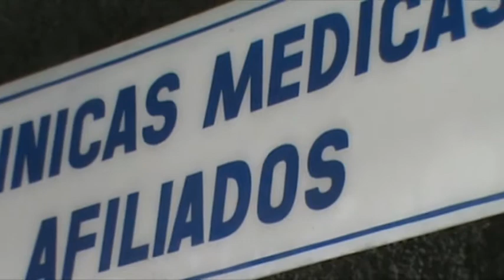Vídeo Hospital San Antonio